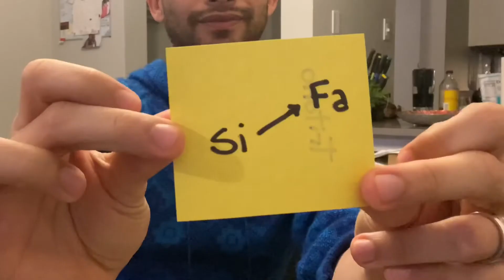Cómo desarrollar oído absoluto?/ tips / mi experiencia 🎼